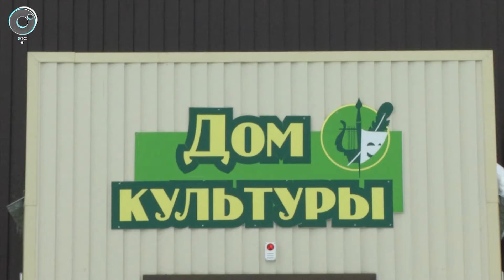Многофункциональные центры культуры появятся в Новосибирской области